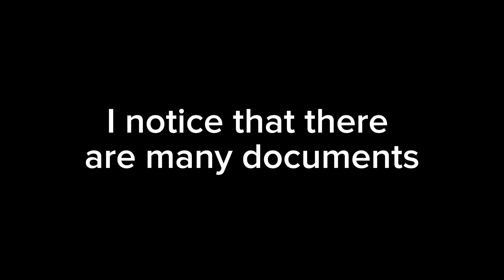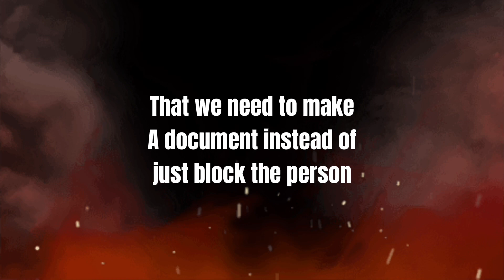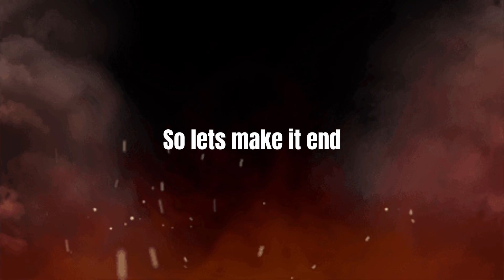The guy who is not old enough for youtube, cursed others... (ThisGuy777)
⁠@ThisGuy777 is a boy of whom I know 100% that he does not know what he is doing or saying and what influences it has on other people. I would also like to emphasize not to go to him and speak to him and ridicule him. No further problems with fe2 and of course LOVE to everyone